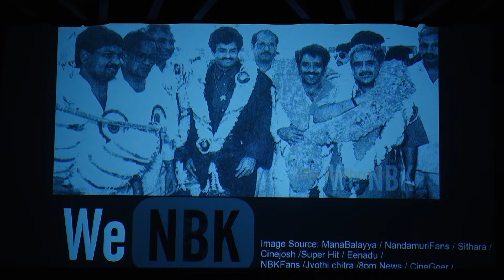ఏం వీడియో రా బాబు 👌| See How Anil Ravipudi Reacted On Seeing Balakrishna Birthday Spl AV | LATV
Watch here